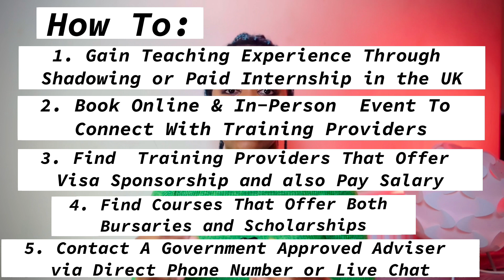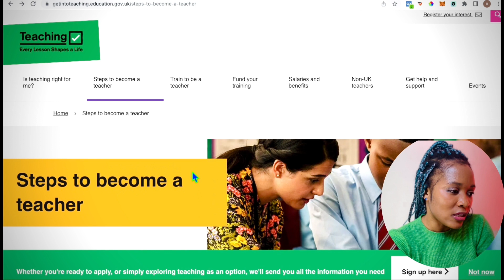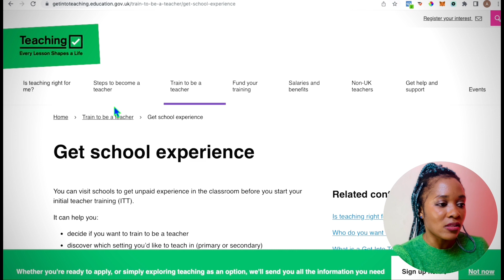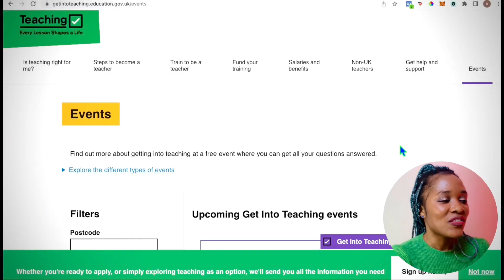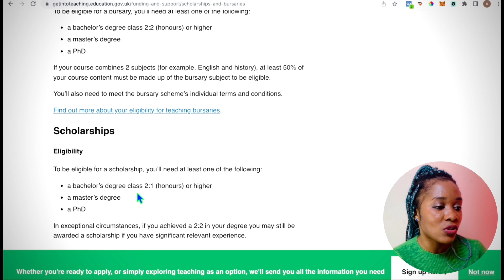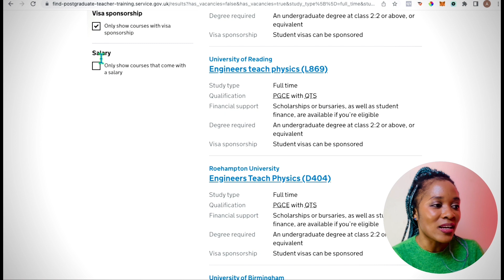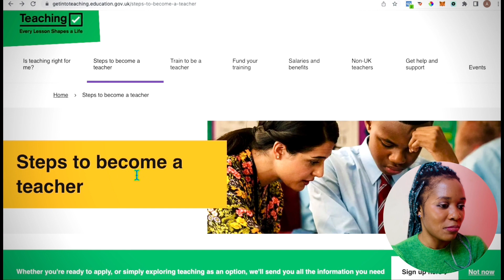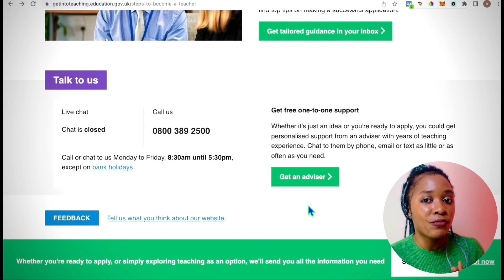Find Teaching Jobs Fast In The UK … Become A Teacher In UK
Become A Teacher Now!!! Here's How To Move To The UK As A Teacher With NO Experience ... Both for Overseas and UK Residents

Are you interested in teaching in the UK but don't have any teaching experience? In this video, I'll show you how to relocate to the UK and become a teacher with no experience!

If you're ready to take the plunge and relocate to the UK to become a teacher, then watch this video! I'll teach you everything you need to know about moving to the UK and becoming a teacher without any prior teaching experience. By the end of this video, you'll be ready to start your new teaching career in the UK!

FILMING EQUIPMENT:
Lighting set

Please Note:
1. I am not an immigration expert. I share information here based on my research.
2. Please do NOT lie about your CV or job experience.

🚨I may not be posting direct links due to the high volume of viewers that could possibly crash the job site if everyone goes to it at the same time. Please search using the Job titles on the job site in the description💕💕